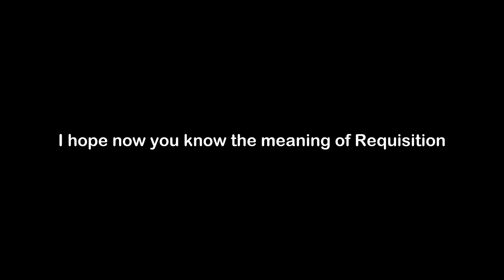What is the Meaning of Requisition | Requisition Meaning with Example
In this video, we have talked about the meaning of Requisition with an example of Requisition.

Meaning of Requisition - Requisition means a formal request for items needed to complete a task

Example of Requisition - Because the teacher needed tablets, she completed an online requisition for a box of notebooks.

1) Requisition Meaning
2) What is the meaning of Requisition
3) Requisition meaning with example
4) Requisition definition with example
5) Requisition pronunciation
6) Meaning of Requisition in English
7) What does Requisition means?